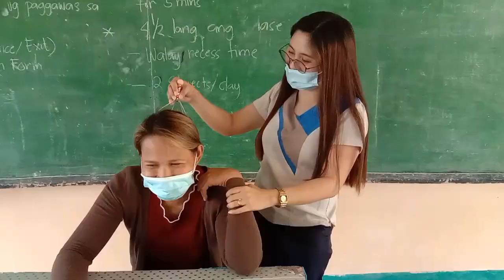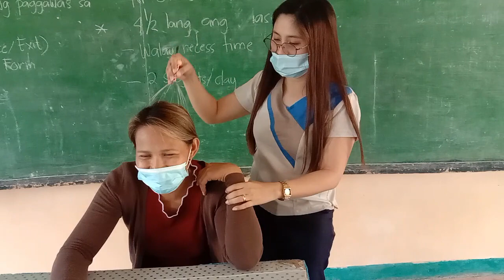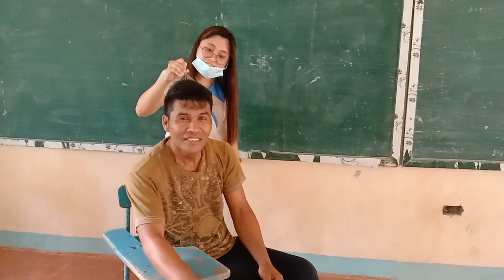Bawal makiliti challenge